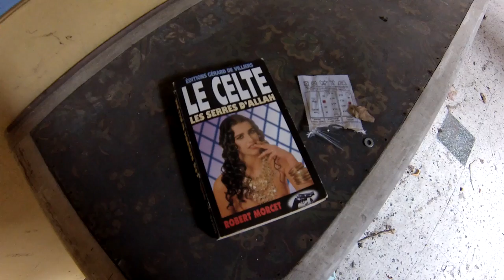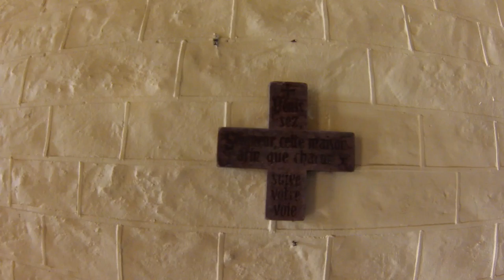MONASTÈRE ANTOINETTE - URBEX-VIDEO #61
Approche furtive et déception dès l'entrée. Comment y accéder. Avec de la chance, nous y parvenons. Malheureusement pour nous, plus grand chose à l'intérieur mais des restes de la chapelle nous certifient qu'il s'agit d'un monastère.
Au programme,chambres désertes à volonté, et couloirs qui se ressemblent mais visite bien sympathique et qui sort de l'ordinaire.
@ URBEX-VIDEO, 2015.